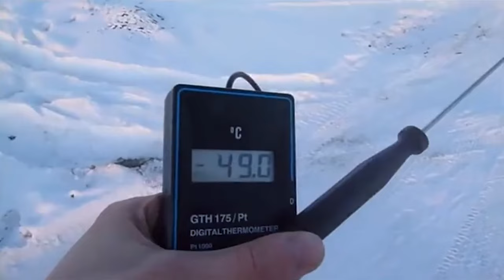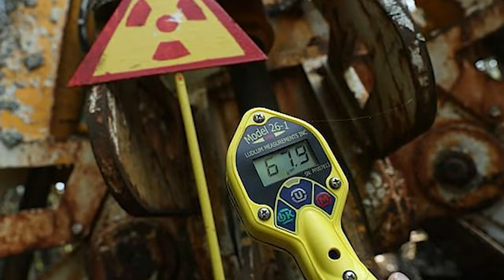¿Dónde están los 9 lugares más peligrosos del mundo? La curiosidad que desafía la supervivencia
El artículo explora algunos de los lugares más peligrosos del mundo, donde el simple hecho de estar allí puede poner vidas en riesgo. Destaca el Camino de la Muerte en Bolivia, famoso por sus acantilados y su densa niebla, con alrededor de 250 muertes al año desde su construcción en 1930. Oymyakon, en Rusia, es el lugar habitado más frío del planeta, con temperaturas que alcanzan los -71 °C. desafiando a sus 500 habitantes a sobrevivir en condiciones extremas. El Valle de la Muerte en los EE. UU. experimenta un calor intenso y temperaturas gélidas en invierno, con rocas deslizantes e inundaciones repentinas. El Triángulo de las Bermudas es conocido por las misteriosas desapariciones de barcos y aviones, lo que alimenta leyendas y teorías científicas. El Parque Nacional de los Volcanes de Hawaii, a pesar de ser hermoso, presenta riesgo de erupciones y gases tóxicos. Pripyat, Ucrania, es una ciudad fantasma debido al desastre de Chernobyl de 1986, donde la radiación sigue siendo un peligro. El Lago Hirviente de Dominica y la Fosa de las Marianas representan extremos mortales con temperaturas altísimas y presiones aplastantes. El artículo concluye que explorar estos lugares peligrosos pone de relieve la valentía humana y la necesidad de respetar la naturaleza.